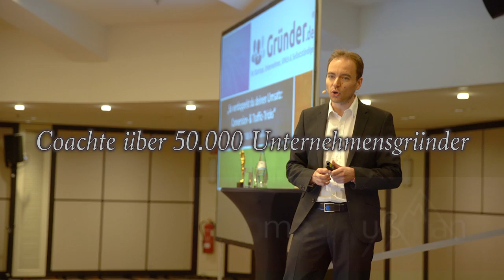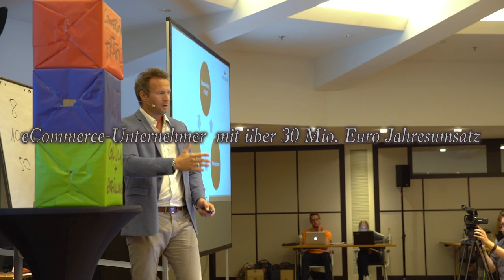Das Gipfeltreffen 14. & 15.01.2017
Das Gipfeltreffen am 14. & 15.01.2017 in Köln und im HD Livestream.

Mit dabei sind unter anderem: Alex Fischer, Alexander Christiani, Calvin Hollywood, Christian Bischoff, Detlef D! Soost, Kris Stelljes, Matthew Mockridge, Pascal Feyh, Patric Heizmann, Prof. Dr. Jörg Knoblauch, Prof. Dr. Lothar Seiwert & Thomas Klußmann